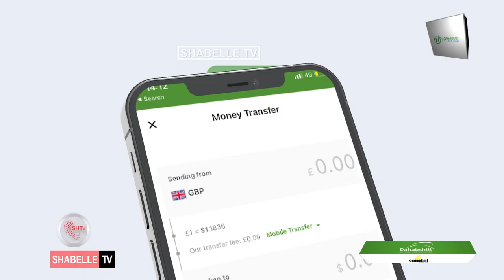Go’aankii Wasiir Faarax Cabduqaadir iyo Shacabka Soomaaliyeed oo ka falceliyey.